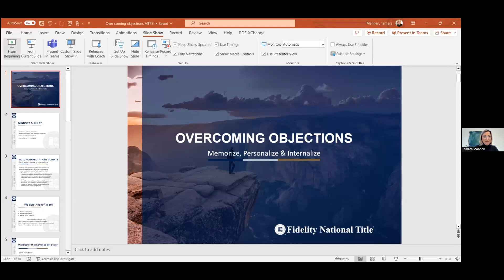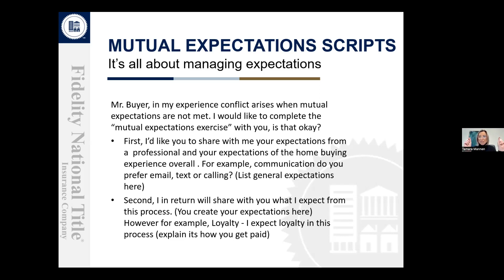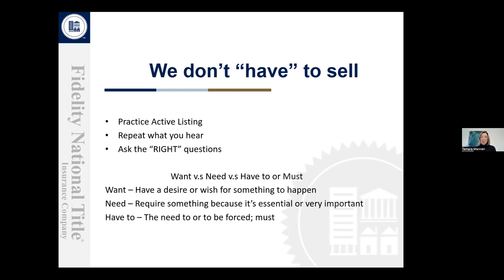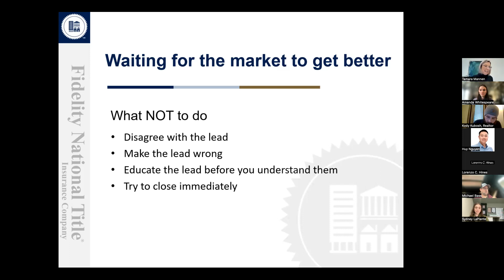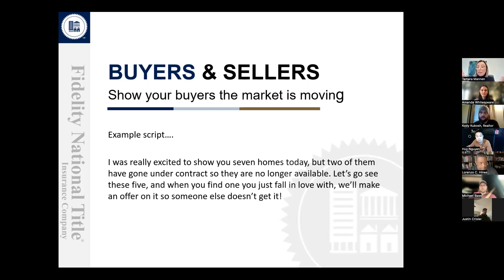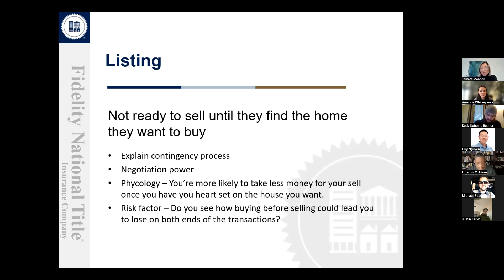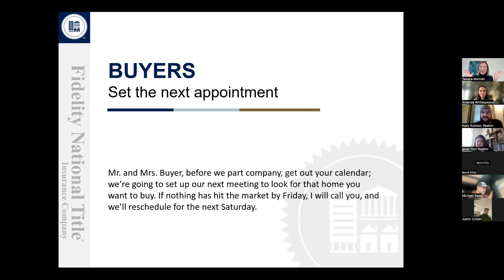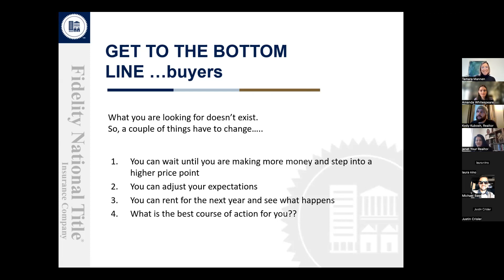10 Most Common Real Estate Objections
Today we interviewed Tamara Mannen and went over the most common seller and buyer objections. She interviewed and came up with the 10 most common and what to say!